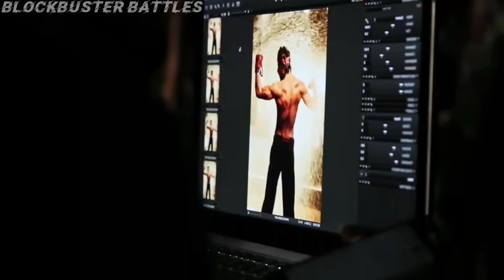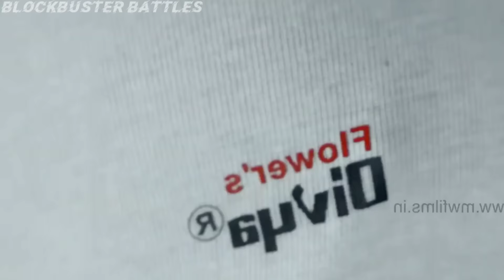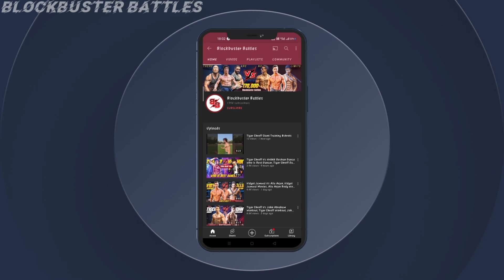Top 21 Best Bodybuilders Bices Size In Bollywood 2021 | Biceps Size Of Bollywood Actors 2021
Top 21 Best Bodybuilders Bices Size In Bollywood 2021 | Biceps Size Of Bollywood Actors 2021 | Top 15 Bodybuilder Actors Biceps Size | Salman Khan | Ajay Devgan | Aamir Khan | Akshay Kumar | Shahrukh | Top Bollywood Actor's BICEP SIZE |

✓ top 21 best bodybuilders biceps size
✓ bicep size of bollywood actors
✓ bodybuilder biceps
✓ bollywood actors biceps
✓ biceps measurements of bollywood actors
✓ top 10 biceps in the world
✓ bollywood actors biceps size
✓ biceps
✓ top 10 best body in bollywood
✓ top 10 bodybuilders in bollywood
✓ top 10 bodybuilders in the world
✓ top 10 abs in bollywood
✓ top 10 martial artists in the world
✓ bodybuilder
✓ bodybuilding
✓ bodybuilder biceps
✓ biceps workout at home
✓ biceps exercise
✓ biceps workout at gym
✓ tiger shroff
✓ vidyut jamwal
✓ vidyut jamwal workout,
✓ salman khan
✓ jonh abraham
✓ hrithik roshan
✓ sharukh khan
✓ amir khan
✓ ajay devgan
✓ thakur anup sing
✓ sahil khan
✓sonu sood
✓ varun dhawan
✓ top 10 bodybuilder
✓ top 10 bodybuilders
✓ best bodybuilder
✓ bodybuilder
✓ bodybuilders
✓ bollywood bodybuilder
✓  10 pack abs
✓ indian bodybuilder
✓ best body
✓ 10 pack
✓ bodybuilding
✓ top 10 best bodybuilders in bollywood
✓ top 10 bodybuilders in india

🎵Track Info ▼
Title: Anwar Amr - Epicness
Musictoday80: